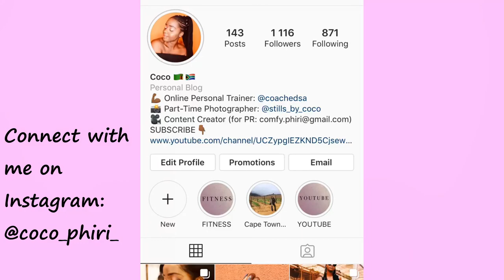SKINCARE: Acne, Blackheads and Dermatologists| Candid with Coco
- MAIN: @coco_phiri_

- PERSONAL TRAINING: @coachedsa

- PHOTOGRAPHY: stills_by_coco